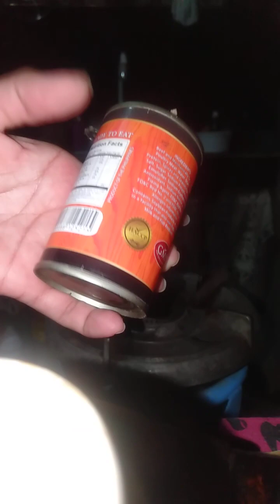technique and easy prepare.